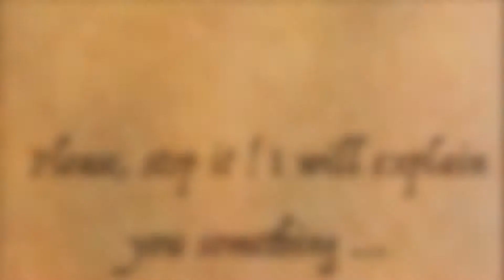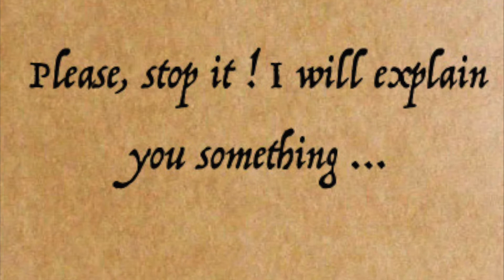Mozart's Rondo [Music Video] - The Golden Player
The Golden Player plays the XVIIIe century ! Short film about the Rondo from Haffner serenade K.250 by Mozart. First time played with the saxophone. Shoots from the Black Angel's bar in Prague, and the Chili hostel.

ACTORS

The innkeeper : Guillaume Vaillend
The lacker : Clément Emerit
The poker players : Hugo Chenuet, Lukas Pekarek
The two girls : Clémence Hirt, Yousra Amara
The girl : Lorraine Buzea
The pianist : Anna Giorgi
The Golden Player : Etienne Vaillend